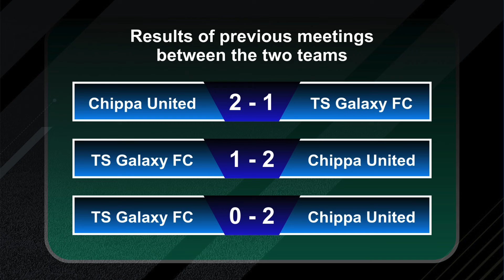🔴 TS GALAXY FC VS CHIPPA UNITED CARLING KNOCKOUT CUP 2024 ROUND OF 16 PREVIEW & PREDICTIONS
⚽ TS Galaxy FC vs Chippa United Carling Black Label Cup 2024 Round Of 16 Match Preview, Predictions & Head to head stats
🕗 Time information is in the video
📺 WHERE TO WATCH : SS PSL (SuperSportTV), DStv
TV channel : -
🔴 Live streaming : -
The schedule may change at any time.

Match Fixtures Today TS Galaxy FC vs Chippa United Carling Knockout Cup 2024
Match Preview TS Galaxy FC vs Chippa United Carling Knockout Cup 2024
Head To Head TS Galaxy FC vs Chippa United Carling Knockout Cup 2024
Score Predictions TS Galaxy FC vs Chippa United Carling Knockout Cup 2024
Live Score TS Galaxy FC vs Chippa United Carling Knockout Cup 2024
Highlights TS Galaxy FC vs Chippa United Carling Knockout Cup 2024
TS Galaxy FC vs Chippa United - Carling Black Label Cup 2024

carling knockout cup 2024, carling knockout cup 2024 fixtures, carling knockout cup 2024 schedule, carling knockout cup 2024 results, PSL carling knockout cup 2024, carling black label cup 2024 highlights